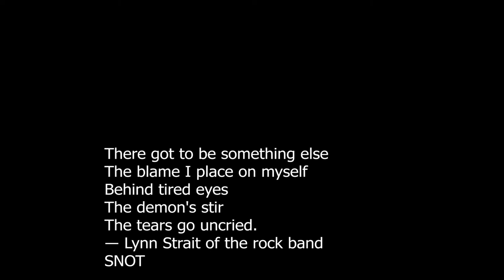IRREDEEMABLE PART TWENTY FIVE COMIC MOTION PICTURE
N.D MAJOR

PRESENTS

COMICS

On their journey to finding thr Plutonian,Modeus android whom
is being inhabited by Modues explained in accurate theory what
he observed about the Plutonian's powers and abilities

On Gehnom, Plutonian and Auroran work together to escape the asylum,
fighting their way through the inmates until they face Mordanse,
a bestial alien. They negotiate an alliance with Mordanse to escape,
Gehnom.

On Earth, Cary tricks Burrows into revealing that he has been reading
Cary's mind, learning of his increasing instability and anger.

Comic books
Comic Narration : Storytelling
Entertainment weekly
Graphic novel
STORYTELLING

Track Info:
Title : Inside a Computer Chip
Artist : Doug Maxwell/Media Right Productions
Genre : Ambient